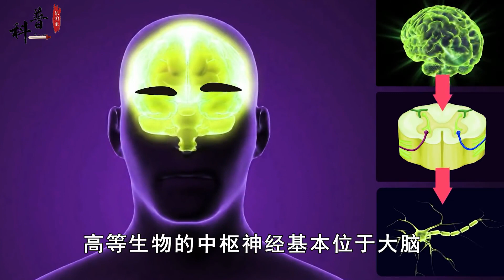为何宰杀毒蛇后，一定要把蛇头埋掉？厨师没遵守，最后酿成悲剧